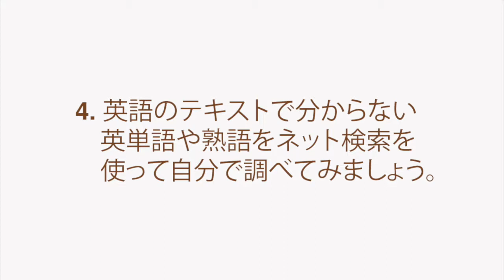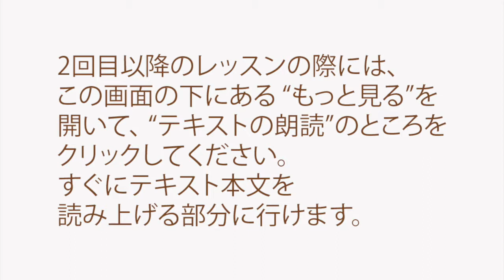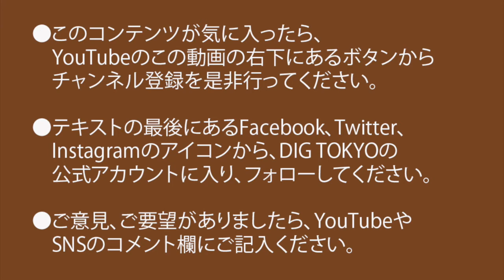代々木公園・奥渋エリアのコーヒーショップ【英語力がドンドンつく学習法】 GOURMET & LIFESTYLE #003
この動画ではKAZOOがGOURMET & LIFESTYLE #003:
Coffee Shops/Cafes in the Yoyogi-Koen and Oku-Shibu

01:00 レッスンの方法
02:21 テキストの朗読